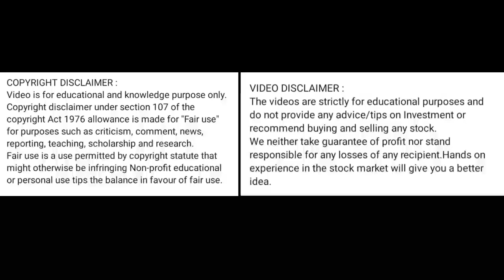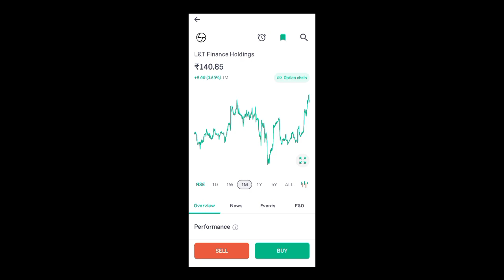l&t finance share latest news today l l&t finance share news today l l&t finance share price today